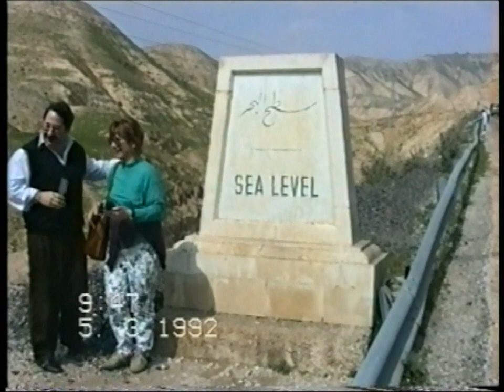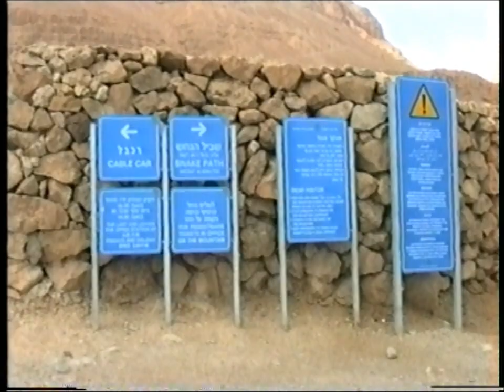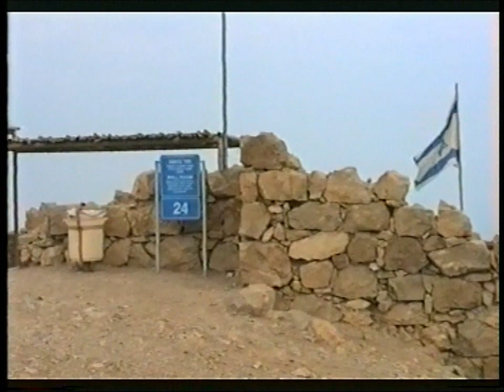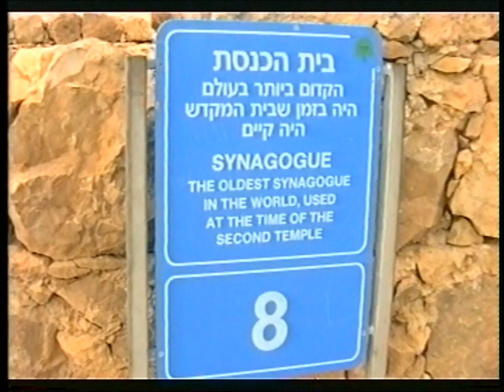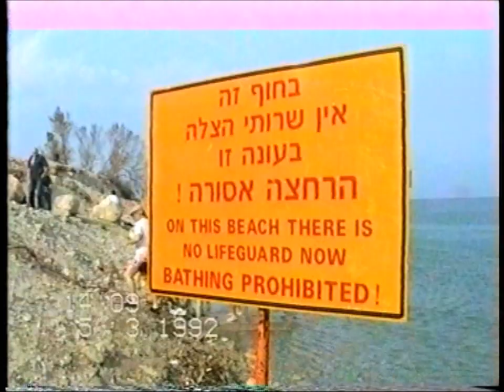Izrael 1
1992 Izrael, a szent föld. Panasonic M10 eredeti VHS felvételem. Natanya, Holt tenger, Massada.